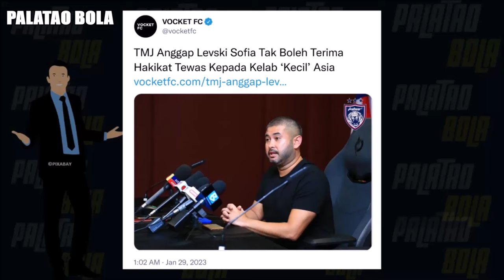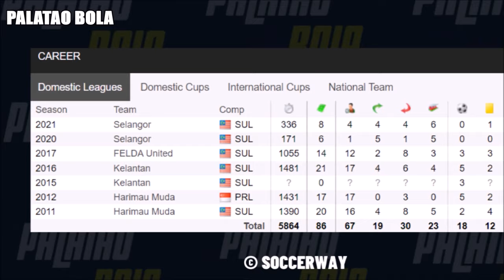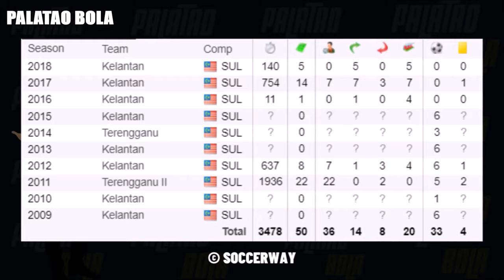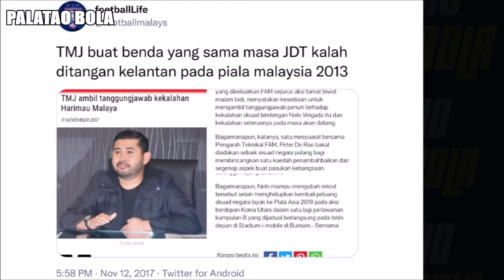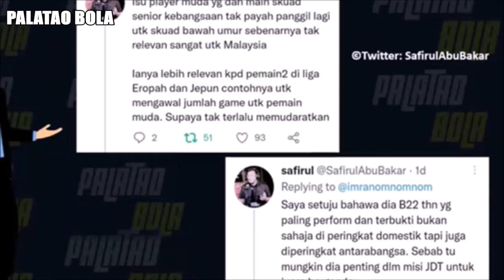5 pemain pernah tolak tawaran JDT | Apa Terjadi Kepada Mereka | Liga Malaysia 2023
Segmen Borak JDT.

TMJ pernah katakan seseorang pemain perlu bijak membuat keputusan agar tidak merugikan karier dan masa depan mereka sendiri. 5 pemain ini pernah ditawarkan kontrak untuk sertai JDT atau pernah ada gosip untuk diambil kerana mereka pemain utama Malaysia. Antara pemain ialah Wan Zack Haikal, Nuridzuan Hasan dan Luqman Hakim.

Kedah Darul Aman FC vs FC Metalist Kharkiv
Kuala Lumpur City FC vs Negeri Sembilan FC 2023
Terengganu FC 1-0 Chonburi FC